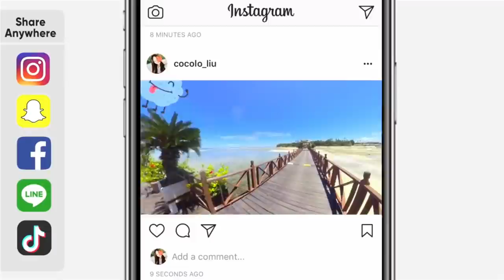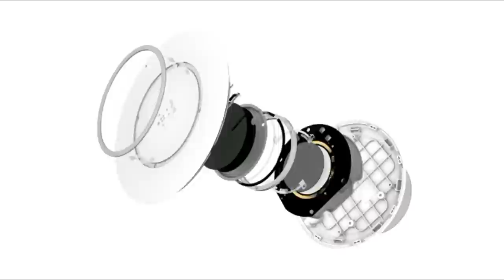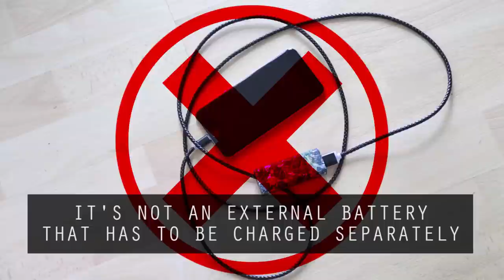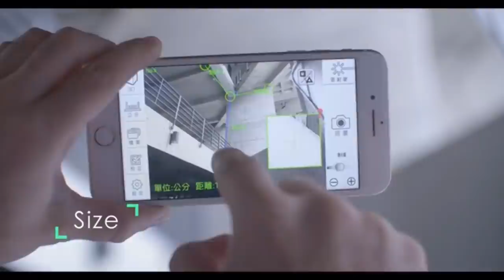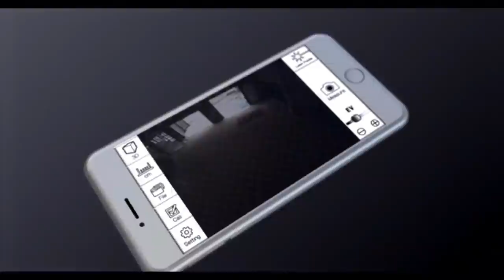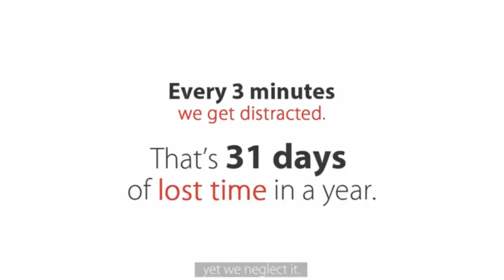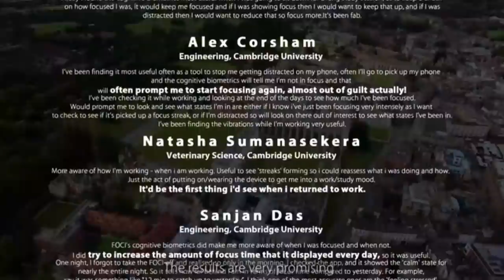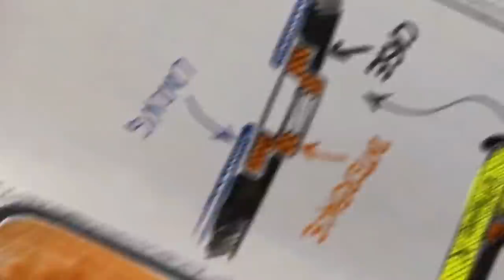8 Smart & Useful Gadgets for iPhone X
8 Smart & Useful Gadgets for iPhone X

1. PanoClip Snap-On 360-Degree iPhone Lens -
💸📦Amazon😄👌 (Amazon US)
💸📦Amazon😄👌 (Amazon India)
💸📦Amazon😄👌 (Amazon UK)

2. Belkin BOOST UP Wireless iPhone Charging Pad -
💸📦Amazon😄👌 (Amazon US)
💸📦Amazon😄👌 (Amazon India)
💸📦Amazon😄👌 (Amazon UK)

3. Mipow POWER TUBE 6000 Portable Charging Station -
💸📦Amazon😄👌 (Amazon US)
💸📦Amazon😄👌 (Amazon India)
💸📦Amazon😄👌 (Amazon UK)

4. Chargerito Tiny Phone Charger - 💸📦Amazon😄👌 (Amazon US)

6. FOCI - Focus Enhancing Biometric Wearable

7. HyperCube Wireless Charger Sleep Aid

8. LEMURO – Premium Smartphone Lenses

Amazon Family - 💸📦Amazon😄👌
Amazon Prime Discounted Monthly Offering - 💸📦Amazon😄👌
Audible Romance - 💸📦Amazon😄👌